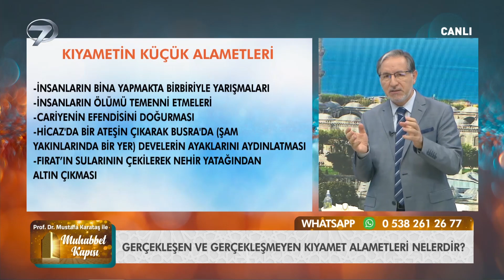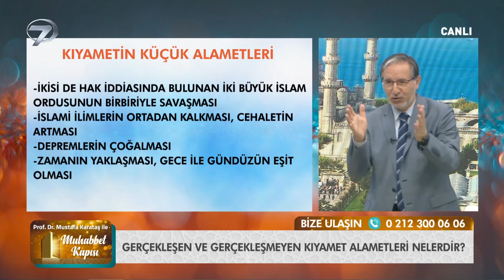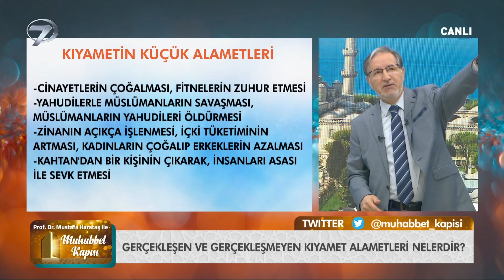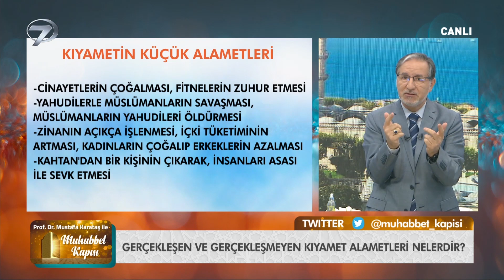Kıyametin Küçük Alametleri Hangileridir? Prof. Dr. Mustafa Karataş ile Muhabbet Kapısı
Mustafa Karataş ile Muhabbet Kapısı her Perşembe 09:30 ve Pazar 09:50 Kanal 7’de…